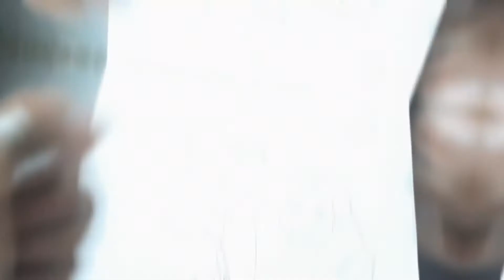WEDDING SPECIAL DRAWING - "DEERAJ & EVA" (Groom's surprise Gift towards his Bride)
Wishing you a happy married life guys. Let me tell you a short story.
Actually this was a top secrete, planned by by Deeraj (chettayi) & executed by me, hiding from his bride Eva (chechy). The funny part is that the groom wants to open up his secrete gift towards his bride but he can't, instead of exposing the gift Deeraj said ' there is a surprise & it's Jo (me). And when the came, I said " I'm not the surprise but the surprise is in my safe hands, which was already wrapped up with gift paper and they unwrapped it, gift got exposed end of my story.
Director - Deeraj &
The Artist & secrete keeper - George (me)